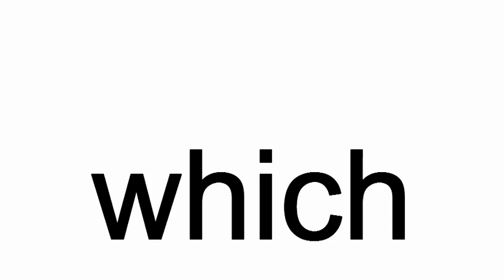which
which. Which do you like better? McDonalds or Subway?